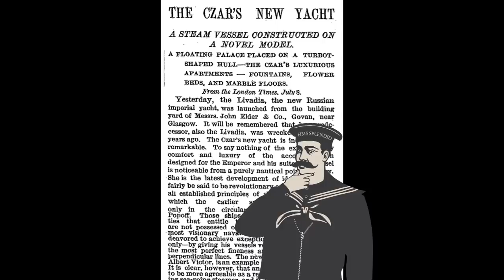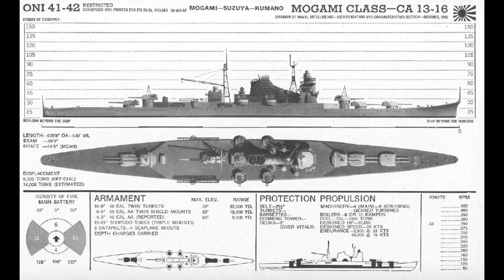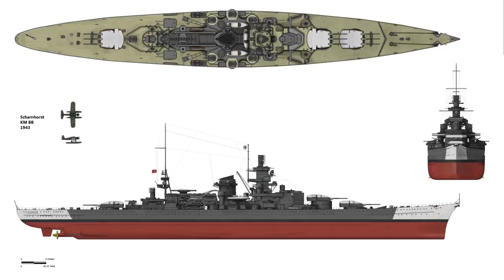The Drydock - Episode 041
00:00:18 - Channel Admin

00:01:03 - Sources for Livadia video

00:01:57 - How often were ships secondary batteries used in battle and how effective were they?

00:05:53 - How could the design of the Popov's be changed to be more successful?

00:07:58 - Which would win, a squadron of Fletcher-class destroyers vs a squadron of Tribal-class destroyers?

00:11:07 - Layout of WW2 ships with three turrets forward

00:14:27 - Sources for Tirpitz video

00:15:08 - Were they able to rescue any of Tirpitz's crew after it capsized?

00:16:43 - What do you thing of the scattering of PQ17?

00:19:35 - Tirpitz effectiveness and resources aimed at it

00:24:00 - Any battleships that could survive a Tallboy strike?

00:28:17 - What do I think of Italian Admirals of WW2?

00:32:58 - Why didn't countries just lie about how thick their belt armour was?

00:35:45 - Would 'Doubloon' be a good name for a dog?

00:36:19 - Was Scharhorst's loss caused by Duke of York or an unlucky machinery malfunction?

00:39:08 - Kriegsmarine ships firepower/weight ratio

00:43:13 - Churchill and Battleship = Fortress

00:47:09 - Why did the IJN designate U-511 a Type-IXC sub a second-class submarine?

00:48:33 - What is 'raking' a ship?

00:54:59 - Differences between a ram bow and a regular bow?

00:59:11 - Most interesting inter-war era British ship?